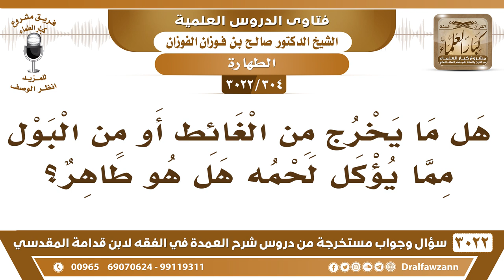[304 -3022] هل بول وروث ما يؤكل لحمه طاهر؟ - الشيخ صالح الفوزان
-"[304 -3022] السؤال: هل ما يخرج من الغائط أو من البول مما يؤكل لحمه هل هو طاهر؟
الجَوَابُ: ما يؤكل لحمه فروثه، وبوله، ومنيه، طاهر كإلابل، والبقر، والغنم، نعم.
للاشتراك في قناة الشيخ صالح الفوزان

للاستفسار والإقتراحات والدعم
رئيس الفريق
لمشروع كبار العلماء